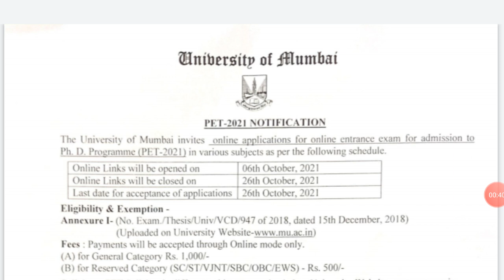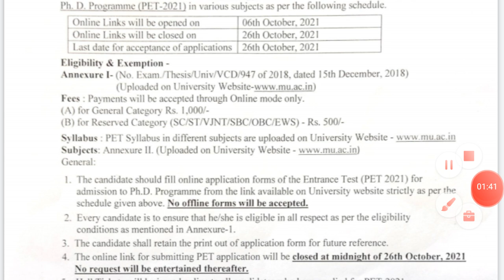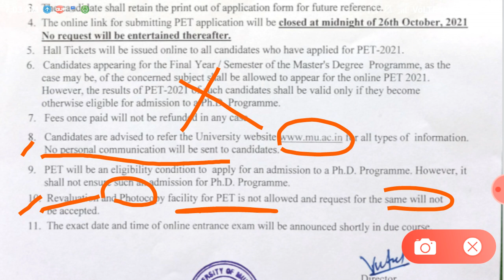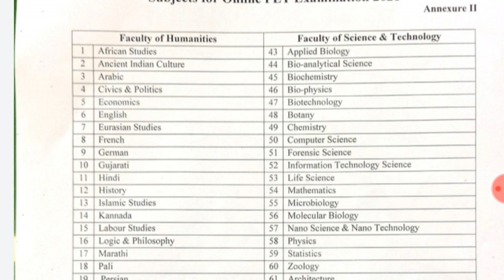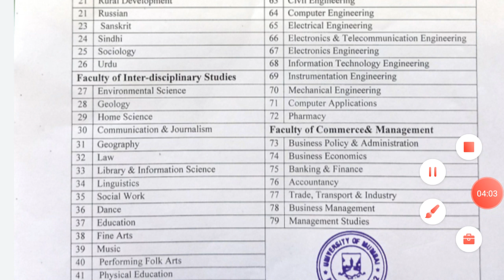PET Entrance Online Application Form Open ॥ Ph.D. Entrance Test । PET Exam 2021 - 2022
Video Cover

PET Entrance Update
PET Information

Part 9
Part 10

Mumbai university Pet Entrance